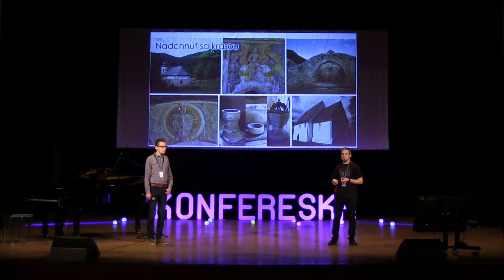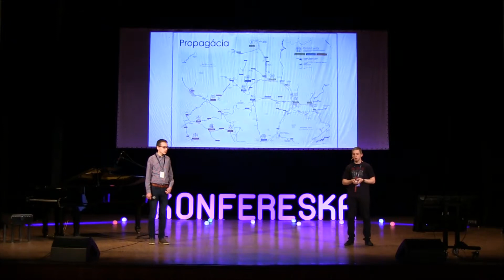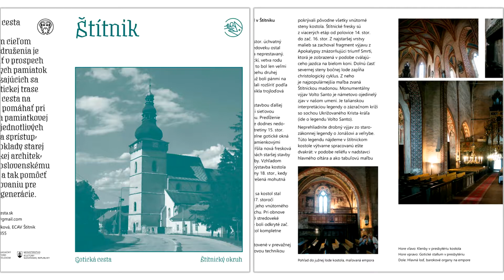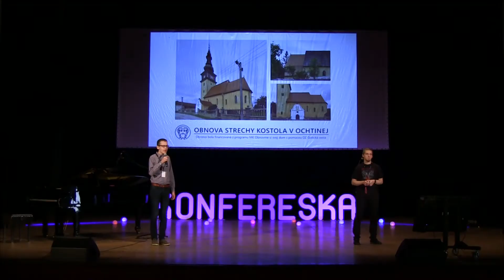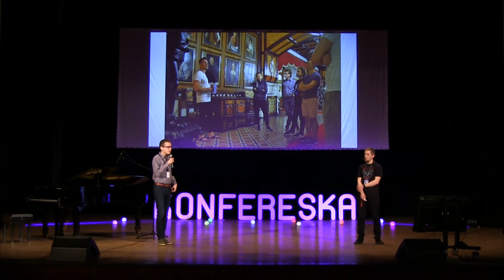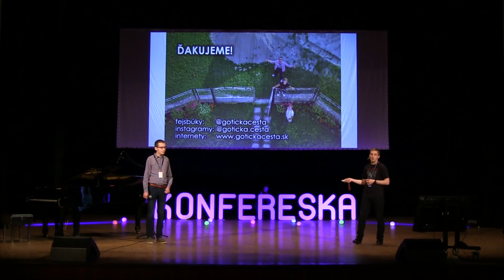Peter Koska & Peter Palgut │ Gotická cesta je cieľ │ KONFERESKA III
Prečo sa mladí ľudia z Bratislavy rozhodli pomôcť pamiatkam na Gemeri a kam sa až dá zájsť po Gotickej ceste, ak spoznáte tých správnych ľudí. O tom, čo prináša networking medzi dobrovoľníkmi a profesionálmi či prečo popularita Gemera stále stúpa. Ale aj o tom, ako sa nechať inšpirovať krásou a nadchnúť sa pre vec, ktorá môže mať hlboký potenciál.

O konferencii:

KONFERESKA je regionálna multižánrová konferencia organizovaná v Rimavskej Sobote, ktorá inšpiruje, motivuje a vyzýva mladých ľudí k zamysleniu sa. Nad sebou, svojimi cieľmi, záujmami a hodnotami, nad priestorom, v ktorom žijú, ale aj nad aktuálnymi spoločenskými problémami.

Tretí ročník KONFERESKY sa konal 23. mája 2019 v priestoroch Domu kultúry v Rimavskej Sobote.